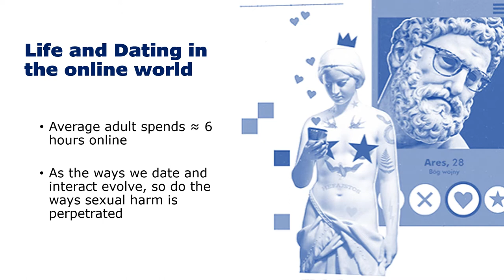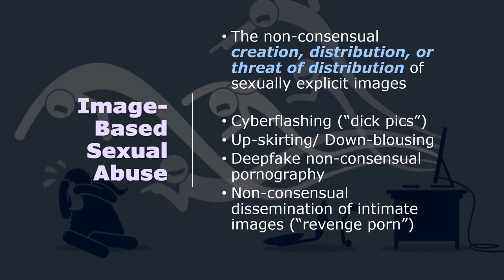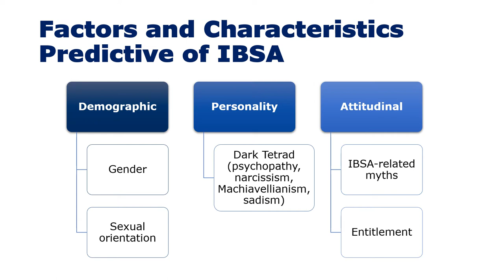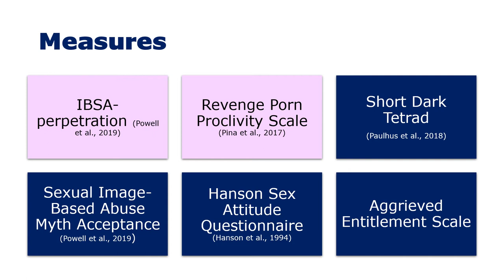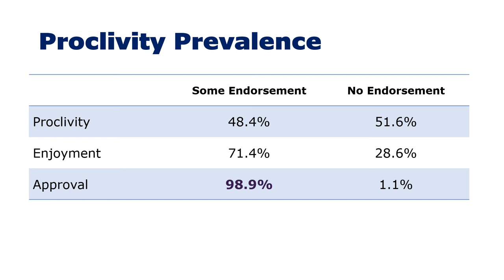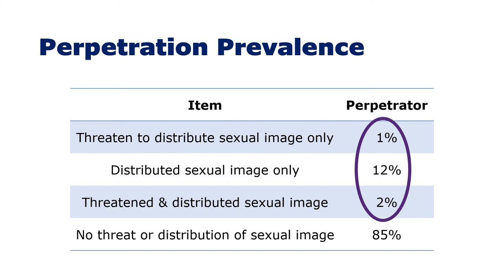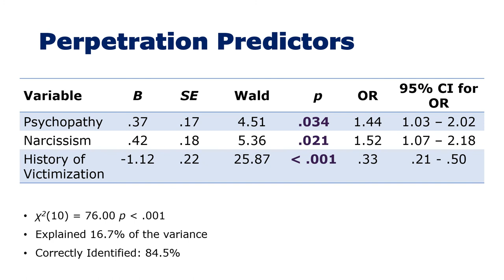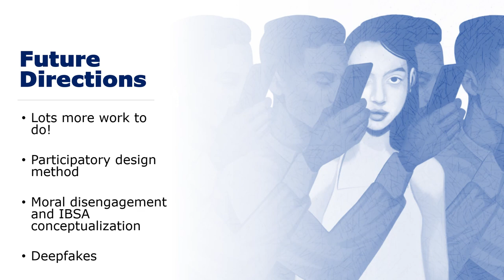iPredator: Predictors of Image-based Sexual Abuse Perpetration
Oral presentation given at the Canadian Forensic Psychology Conference, in September 2020.

Abstract:
Image-based sexual abuse (IBSA) can be defined as the non-consensual taking, sharing or threats to share of nude or sexual images of another person. Despite the prevalence of IBSA being on the rise, little is known about the profile of IBSA perpetrators. This is one of the fist studies examining how demographic characteristics (gender, sexual orientation), personality traits (dark tetrad), and attitudes (aggrieved entitlement, sexual entitlement, sexual image abuse myth acceptance) predict the likelihood of engaging in IBSA perpetration. In our sample of 816 undergraduate students (female: 72.7%; male: 23.3%), we found that approximately 15% of them had at some point in their life, distributed and/or threatened to distribute nude or sexual pictures of someone else without their consent. A binomial logistic regression was performed. The logistic regression model was statistically significant, χ2(10) = 75.997, p &lt; .001, and explained 16.7% of the variance. Higher psychopathy or narcissism scores were associated with an increased likelihood of having engaged in IBSA perpetration. Additionally, those with no history of victimization were 70% less likely to have engaged in IBSA perpetration compared to those with no such history. These results suggest that IBSA perpetration is more common than previously thought, and cases of IBSA may be viewed by many as acceptable. It is also suggested that a cyclic relationship between IBSA victimization exists, where victims of IBSA may turn to perpetration of the same kind, and IBSA perpetrators may leave themselves vulnerable to future victimization. The challenges surrounding IBSA policy and legislation highlight the importance of understanding the factors and motivators associated with IBSA perpetration and call for more research on the topic.